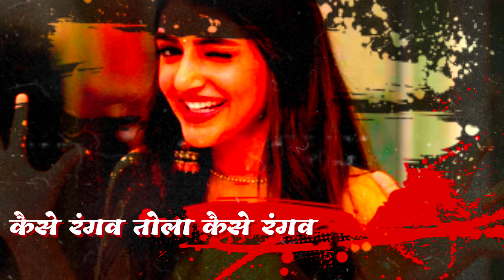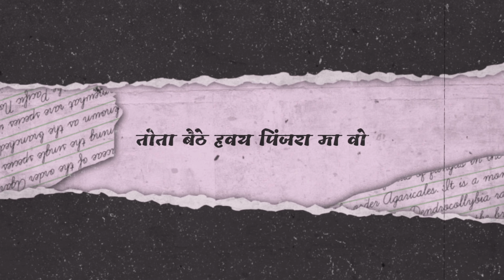Dei De O Mola De de Maya Mana Ha Manani Ma Dj Remix | Gofelal Gendale | Dj Parihar Seoni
मेरे चेंनल में डाले गए वीडियो और ऑडियो को बिना अनुमति के कॉपी करके अपने चेंनल पर ना डाले धन्यवाद 🙏🙏